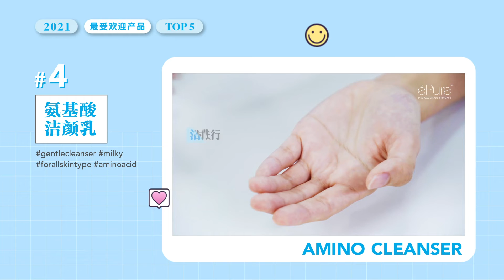2021Top 5 ⭐️ Best Sellers Products | 2021年 最畅销产品 ⭐️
回顾2021年最畅销的护肤产品 ⭐️